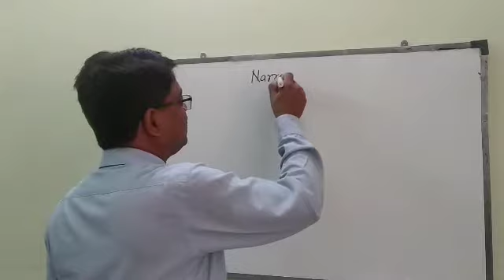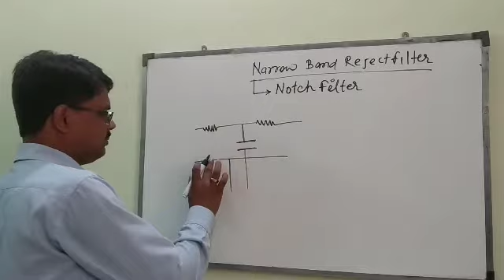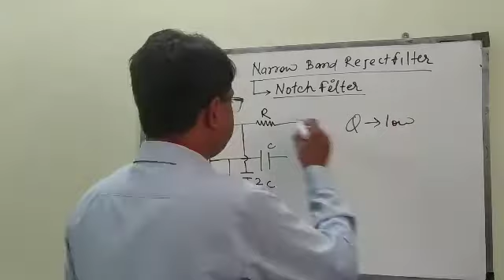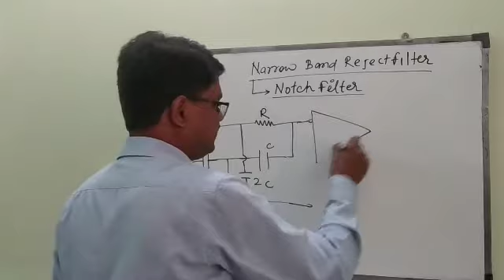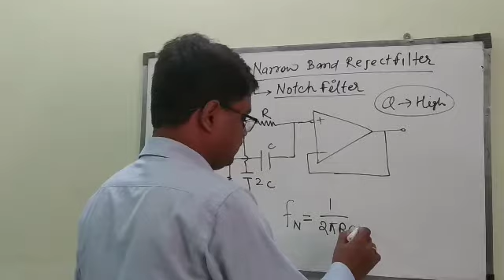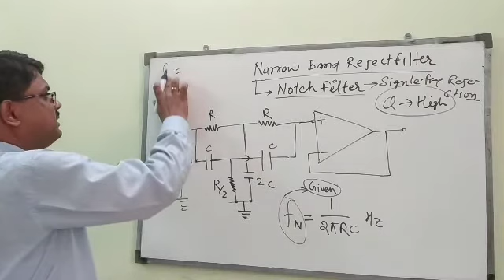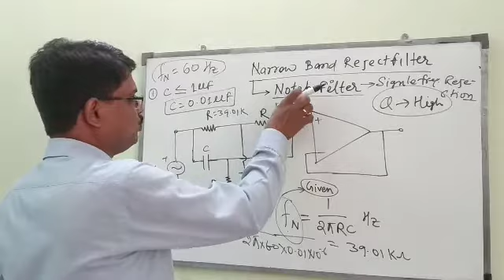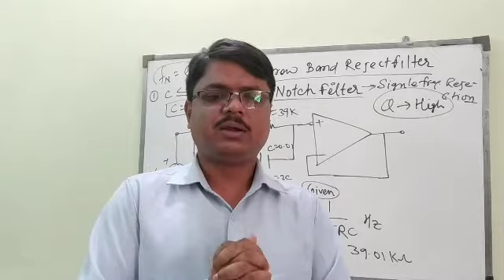Narrow band reject filter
This is the 25th lecture of the "Lecture series on Integrated Circuits". This filter is popularly known as Notch filter. This filter is designed using Twin-T-network and an Op-amp. It also include the steps to calculate the the values of R and C for Narrow band reject filter. It also includes the design Example of Narrow band reject filter (BRF) of Centre frequency=60Hz.